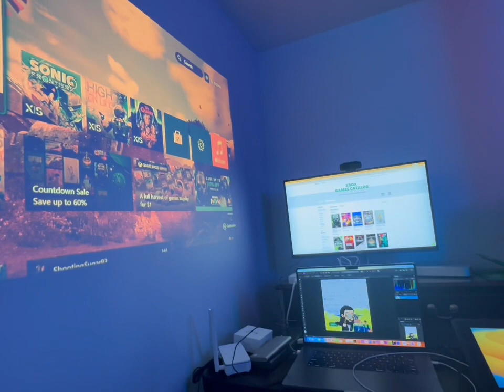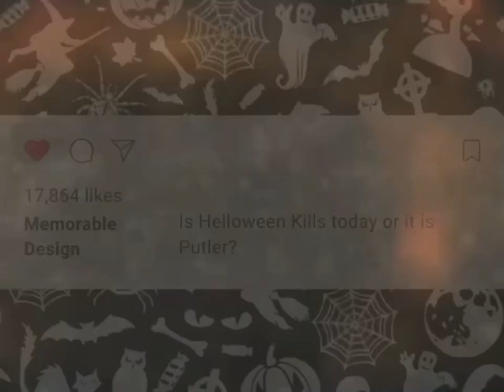When i_see_you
I do not know when we see each other